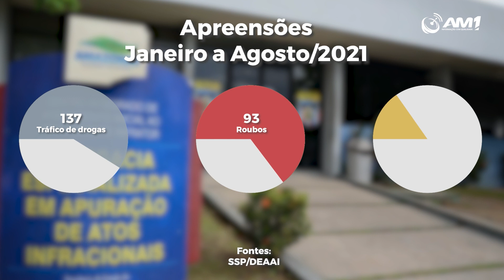Mais de 400 adolescentes foram apreendidos, neste ano, por envolvimento em ocorrências criminais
Das apreensões efetuadas, 137 foram por envolvimento com o tráfico de drogas em Manaus.